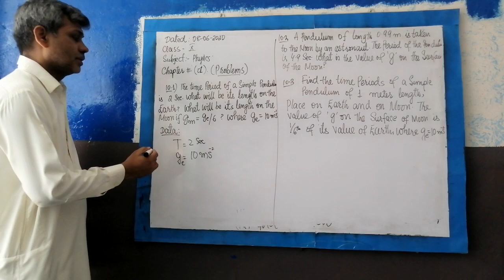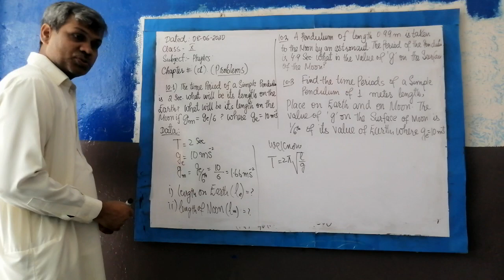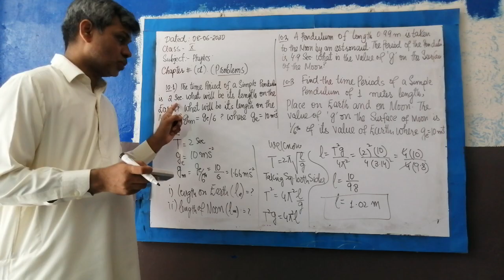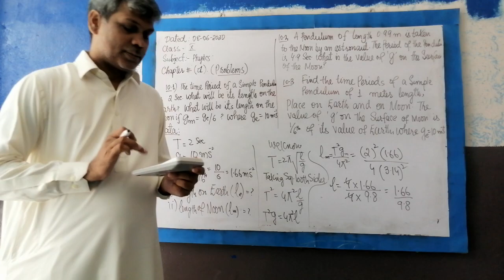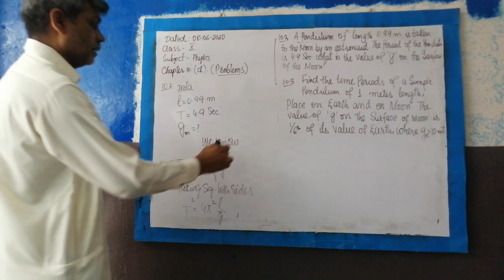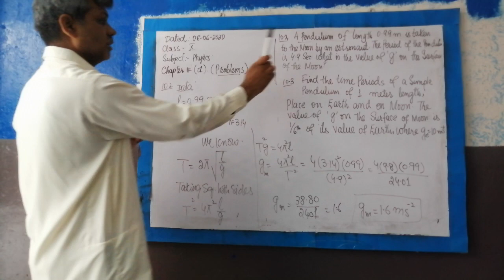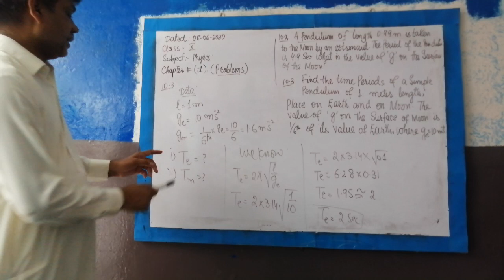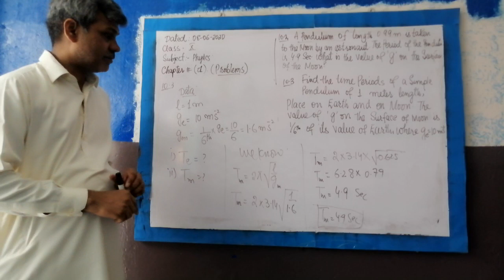Class 10th: Physics Chap#1Problems Lecture#3